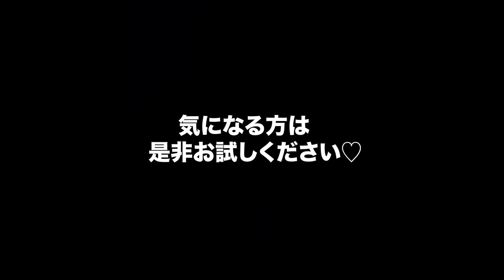ロングヘアの方向け 今年はこの方法で分け目ふんわりさせる！ 花王 ケープ ヤーマン SALONTube 渡邊義明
分け目をふんわりさせる方法！

今回はコーム（クシ）でやっちゃいます♪

【使ったもの】
コーム

美容動画

Hair styling
Hair arrangement
头发
헤어